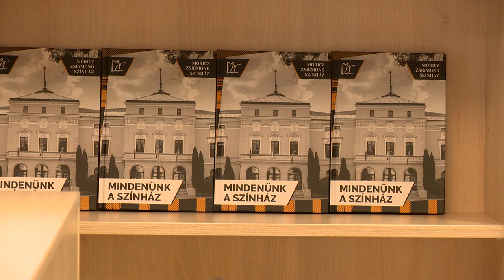Május 20-án nyit a színház - Kölcsey Tv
Május 20-án a Bogáncsvirág című kamara darabbal nyitja meg kapuit a nyíregyházi Móricz Zsigmond Színház. Az elmaradt bérletes előadásokat és a nyári darabokat is a Rózsakert Szabadtéri Színházban nézheti meg a közönség. A napokon belül megjelenő május- júniusi színházi programra már az új helyszínen, a Szindbádban lehet jegyeket vásárolni.